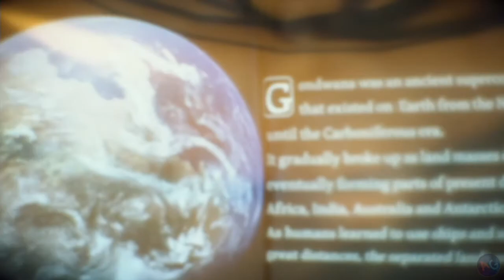Death Stranding (PS4) Part 5 - No Commentary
I love this game. I bought the collectors edition a few days ago even though i already own the game.